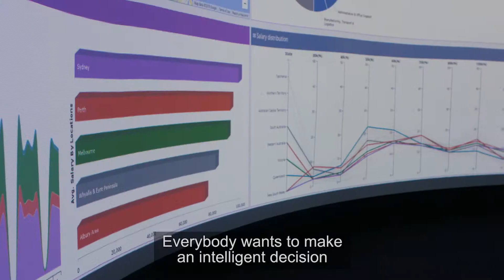Data Science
Study Data Science at Griffith Univesity